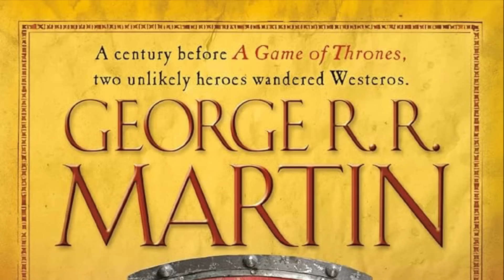ชวนดู อัศวินเห่งเจ็ดราชอาณาจักร A Knight of the Seven Kingdoms - Job Snow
สัมผัสเวสเทอรอสแบบ ชาวบ้านๆ
ขี่มังกรกันเหนื่อยแล้ว มาลองขี่ม้าธรรมดากันบ้างนะ

โลกแห่งมหาศึกชิงบัลลังก์